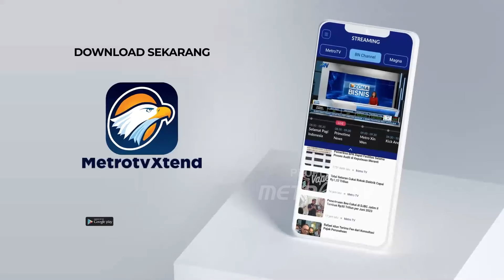Pasokan Makanan di Gaza Tidak mencukupi Kebutuihan Warga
MetroTV, wilayah Gaza Utara yang terdampak paling parah dari konflik dengan Israel kini dalam keadaan kelaparan besar-besaran.